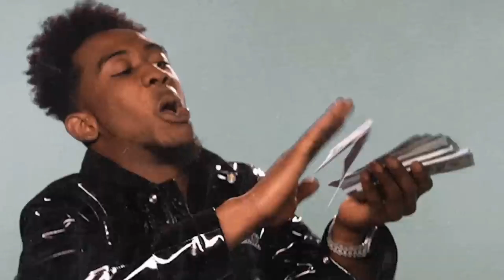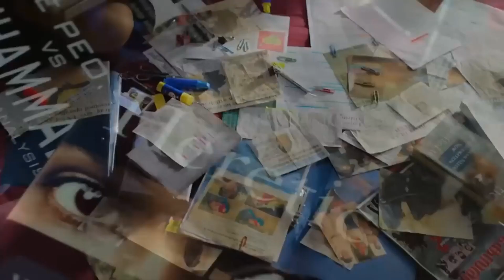Wow. 😊 The Kerala Story movie break all record (box office collection Analysis )💰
Hello everyone, my name is Raj Yadav. I'm uploading the video releted to movies
1. Flimy fiend
2. Flimy friend
3. Bollywood, Hollywood, south film industry
4. The Kerala Story movie box office collection
5. The Kerala Story
6. The Kerala Story movie controversial issues
7. The Kerala Story dhru rathi controversy
8.   The Kerala Story vs Kashmir files
9. The Kerala Story movie life time box office collection

Filmy fiend  channel sometimes use Film Clips, TV series Clips, Web Series Clips, Animation Series Clips to explain about the Film, Web Series, Trailers and Songs, but all under section 107 of the copyright Act 1976, allowance is made for FAIR USE for purpose such as criticism, comment, news reporting, teaching, scholarship and research.